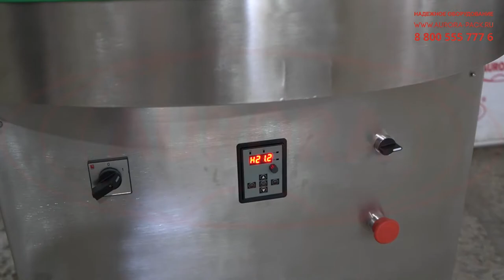Поворотный стол ТДМ-600 Плюс Ультра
В данном видео показан принцип работы поворотного стола ТДМ 600 Плюс Ультра.

Описание:

Универсальный накопительный поворотный стол представлен в обновленной модификации с классическим набором опций. Оборудование незаменимо на участках поточного розлива и фасовки продукции, где используется для подачи пустой тары на транспортер или выгрузки готового продукта. В данной модели установлен вместительный вращающийся стол диаметром 1000 мм с рабочей высотой 800±50 мм.

Установка имеет компактные габариты. Все рабочие элементы лаконично смонтированы на единой раме, изготовленной из нержавеющей стали AISI304. Поворотный диск выполнен из высококачественного пластика. Стол легко интегрируется с любым линейным оборудованием, максимально прост в эксплуатации и экономичен в обслуживании.

С более подробным описанием данного оборудования Вы можете ознакомиться на нашем сайте по ссылке

Характеристики:

Скорость вращения стола, об./мин, до: 19;
Установленная мощность двигателя, кВт: 0,37;
Напряжение питания сети, В/Гц: 220/50;